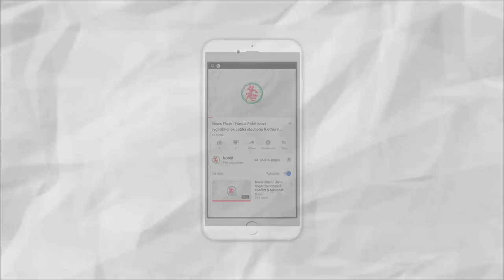News Flash: Jamnagar gets 8 inches of rain in last 12 hours.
1. Jamnagar gets 8 inches of rain in last 12 hours.
2. Triple Talak bill passed in Rajyasabha.
3. Rainfall in Halar, new waters arrives in Check Dams.
4. Online banking fraud in Jamnagar.
5. Medical teachers to go on strike from 1st August in Gujarat including Jamnagar.